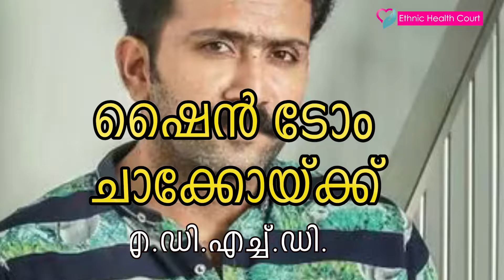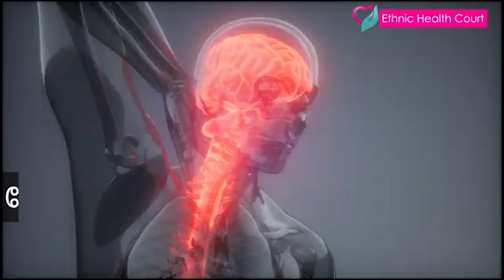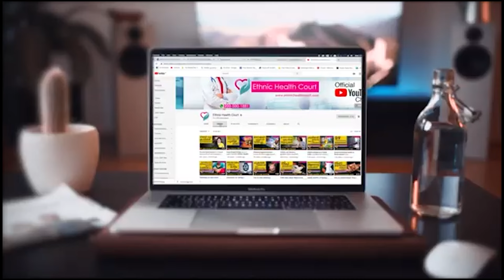എനിക്കും എ.ഡി.എച്ച്.ഡി. ഉണ്ട്. തുറന്നു പറയുകയാണ് നടൻ ഷൈൻ ടോം ചാക്കോ..!!| Ethnic Health Court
നേരത്തേ നടൻ ഫഹദ് ഫാസിൽ തനിക്ക് എ.ഡി.എച്ച്.ഡി. അഥവാ അറ്റൻഷൻ ഡെഫിസിറ്റ് ഹൈപ്പർആക്റ്റിവിറ്റി ഡിസോർഡർ സ്ഥിരീകരിച്ചതിനേക്കുറിച്ച് തുറന്നുപറഞ്ഞിരുന്നു. ഇപ്പോഴിതാ നടൻ ഷൈൻ ടോം ചാക്കോയും തനിക്ക് എ.ഡി.എച്ച്.ഡി. ആണെന്ന് തുറന്നുപറഞ്ഞിരിക്കുകയാണ്.